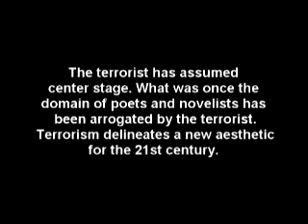I Live For Art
Michael Zansky, Terror Vision Video